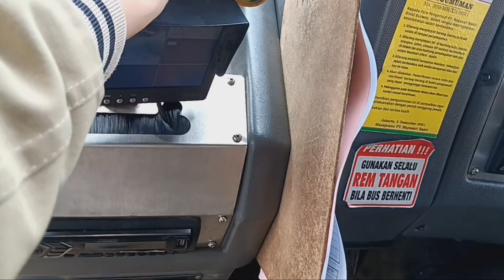Busway 6T menggunakan armada High Deck Rute Velbak - Pasar Minggu